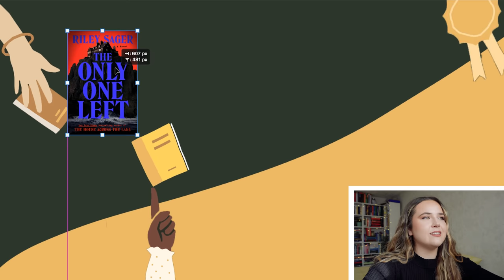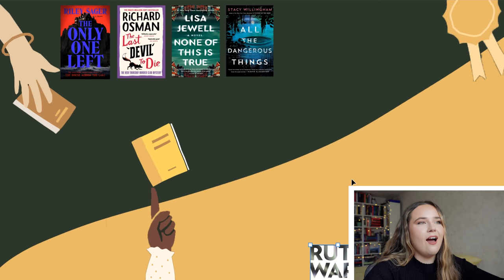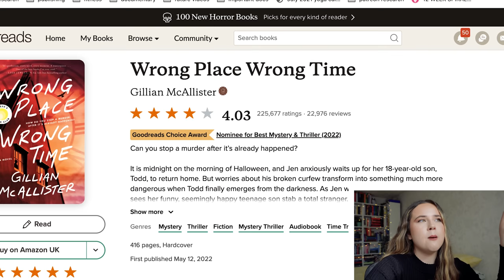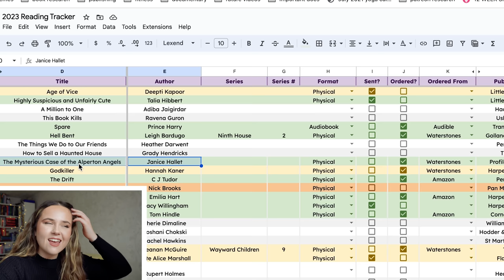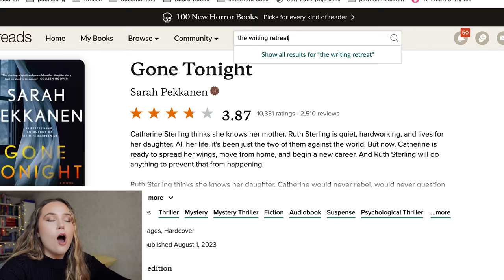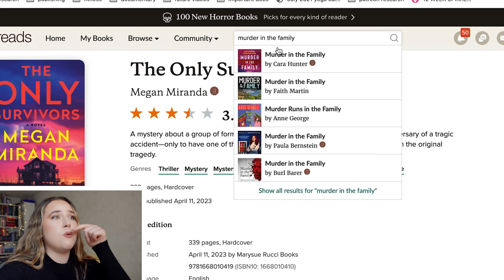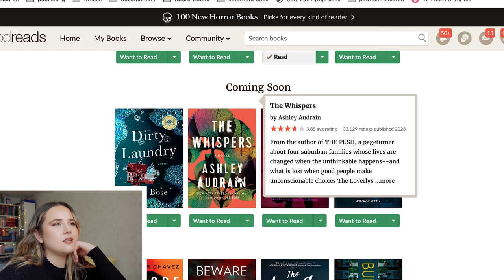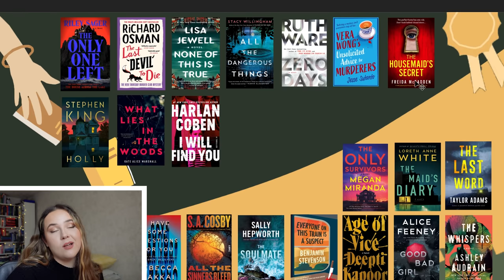🏆Predicting the 2023 Mystery/Thriller Goodreads Choice Awards Nominees! 🏆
let's predict the nominees for the MOST IMPORTANT LITERARY EVENT OF THE YEAR lmao

make sure you watch @ashleyslittlelibrary 's version of this video which is much more well thought out than mine